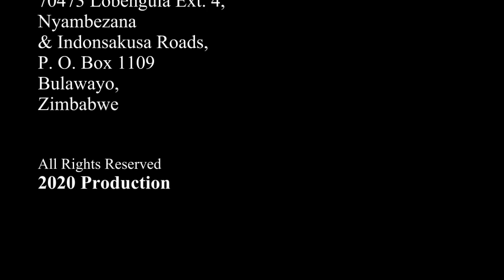The Apostolic Faith Mission Of Africa 13 April 2020 Closing Service By Overseer Rev R Zulu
A Church With Open Door And A Burning Message (2020 Passover)